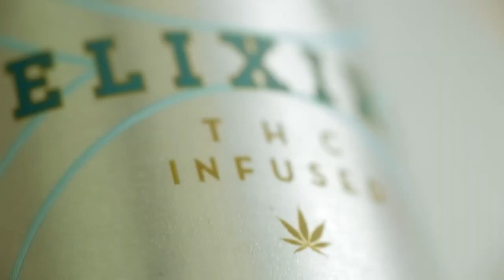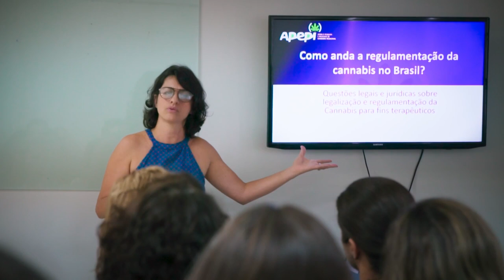Como transformar uma ideia de um curta em um longa metragem lançado pelo Globoplay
Você já se perguntou como cineastas transformam suas ideias em longas de sucesso no Globoplay? Neste vídeo, desvendamos através do case do documentário "O Outro Mundo de Sofia" o processo passo a passo, revelando dicas para criar uma produção para as principais plataformas de streaming.

Escrito, apresentado por Rapha Erichsen

Fotografia: Rodrigo Braga
Edição: Ariel Bravo
Finalização: Vira-Latas Produções
Produção: May Ceolin
Realização: Documentar
Produção: 3Film